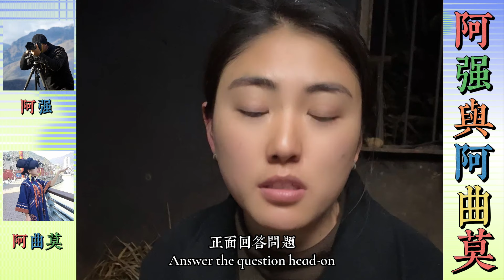阿强母亲反對阿曲莫去阿强家過年，阿强因為這個事傷心得哭了，這些天阿强媽媽身體不好，阿强讓阿曲莫暫時不聯系，幾天過去了阿曲莫想念阿强哥。… 【松哥】